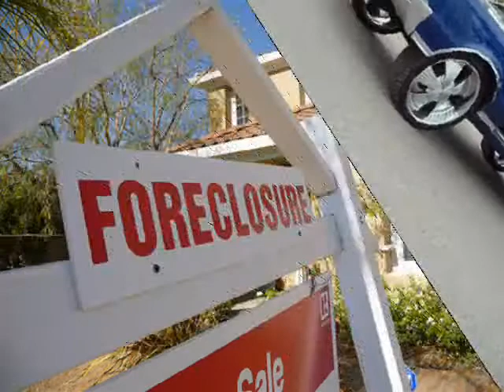TOP VILLIANZ- TAKE IT THERE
TOP VILLIANZ MYSPACE/TOPVILLIANZ OFF ALBUM PRIME TIME EDITED BY BRIAN PAUL AND LIL TIPSY